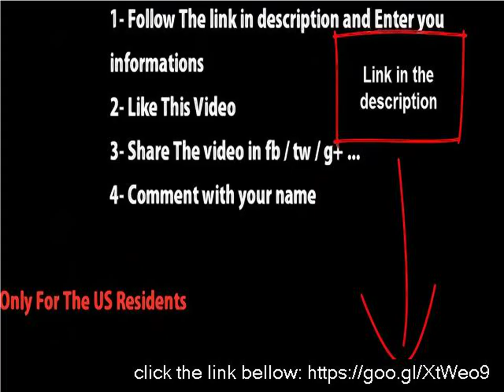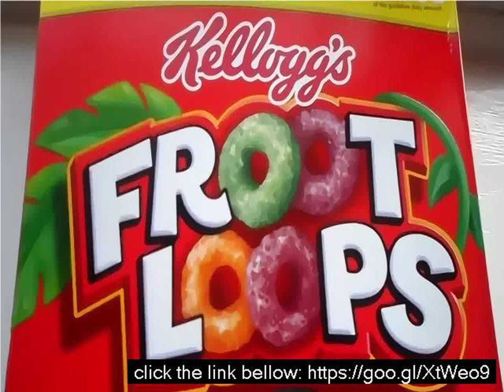Fruity loops coupon